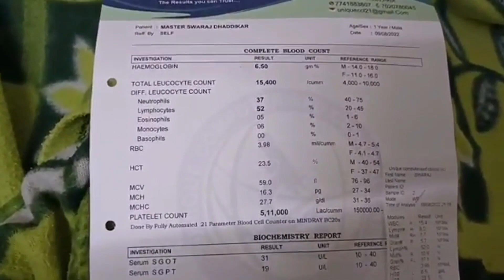लोक घोड्यावर पण चालू देत नाही आणि पायी पण नाही 😡@MohiniHajare